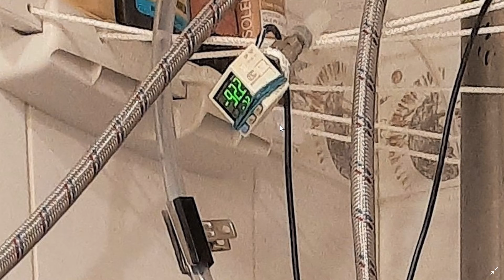Вакуумный самогонный аппарат, самоделка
О вакуумной дистилляции создалось мнение, что это космические технологии по космической цене. Или уж, наоборот, экспериментальные конструкции с непонятной надежностью. Самодельщику довольно сложно определиться, какую конструкцию повторить. Сам был в этой ситуации в 2017 году, с тех пор много чего смастерил, получив много помощи от зернового форума forum.grainwine.info «Вакуумные технологии винокурения», а также homedistiller.ru. На форуме сотни страниц наиценнейшей информации, однако, будьте готовы 1) с этим долго разбираться, 2) много экспериментировать, чтобы проверить альтернативные конструкции и советы.
Для себя пришел к нескольким рабочим конструкциям вакуумной дистилляции,
Покажу в этом видео самую простую и надежную установку вакуумной дистилляции. Выдает на 2-х квт  3-4 л дистиллята в час из браги, и 4-5.5 л/час из спирта сырца. Для такого выхлопа вода охлаждения должна быть не выше 10С. Если вода теплее, до 20С, то мощность приходится снижать до 1квт, иначе пары начинают пролетать в вак насос.
Всё сделано в домашних условиях. Используются недорогие покупные изделия. Для изготовления не нужны металлообрабатывающие станки (например, токарка, резка), даже можно обойтись без сварки. Всё резал, сверлил, паял ручным инструментом.
Система компактная, у меня зимой стоит в квартире на полке на ванне.
Куб из пивной кеги 50л. В кеге горловина подходит под кламп 2д. Есть еще куб на 30 и 10л, применяется если браги и для ароматных спиртов.
Брага нагревается непрямым нагревом. Куб стоит в мармите - кастрюле с водой. В кастрюлю врезан тен. Регулирование мощности выполняется регулятором напряжения.
На куб установлена царга 2д. На вакууме бывает сильное взрывное кипение, эта царга нужна, чтобы брагу не забрасывало наверх системы.
Спиртовые пары ловит конденсатор/дефлегматор, изготовленный из маленькой кеги и нержогофры. Конденсатор способен уловить на вакууме до 2квт энергии из куба, если используется холодная вода охлаждения (менее 10С). На атмосферной перегонке этот конденсатор утилизирует любую мощность, которую можно получить в любительских условиях.
Сконденсированный продукт стекает в отвакумированную емкость приемник. Это десятилитровая кега.
Чтобы знать сколько продукта отобрано, приемная емкость установлена на весы.
Вакуум создается масляным насосом. Для управления насосом используется датчик давления Панасоник. При падении разряжения ниже установленной границы, датчик включает насос. Это единственная электроника, которая нужна в системе. Многочисленные термометры, которые видны у меня – нужны больше для экспериментальных целей, без них можно обойтись. Вообщем то, есть и такой метод перегонки, когда не нужен даже датчик давления.

Планируются видео, если будет интерес:
Технология пайки нержавейки пищевым оловом.

Пишите, что еще интересует, буду добавлять.